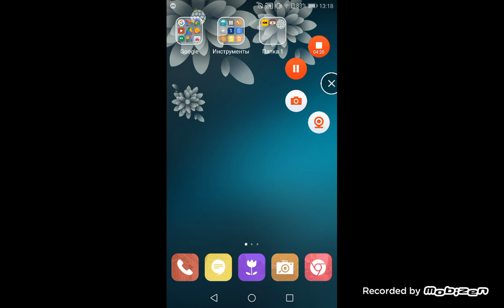Video 2023 1.2.0 Dave Matthews Android 2024 years HD For Games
Video 2023 why 1 October 2024 year today